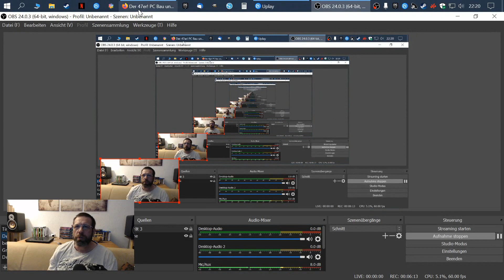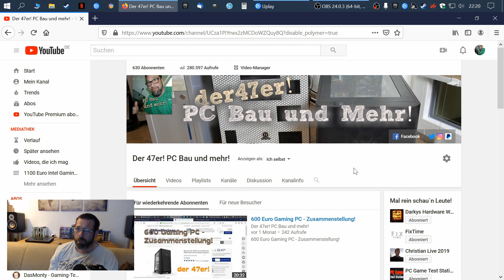Ich stelle eure Kanäle vor! - Thema Gaming oder PC -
Bitte nur Kanäle mit dem Thema Gaming oder PC!